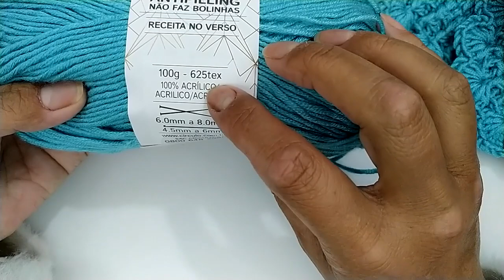ESPECIAL DIA DOS NAMORADOS: Golinha Hobby por Noemi Fonseca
Olá pessoal!
Sejam bem-vindos a semana especial do Dia dos Namorados!

No segundo vídeo da nossa semana especial dos namorados vou ensinar uma linda gola feita com o fio Hobby da Círculo.

Me contem aqui nos comentários quem vai fazer também. :)